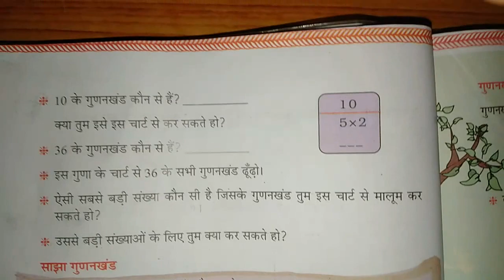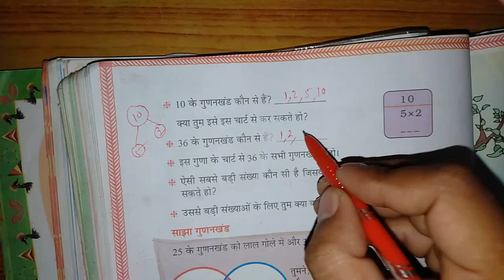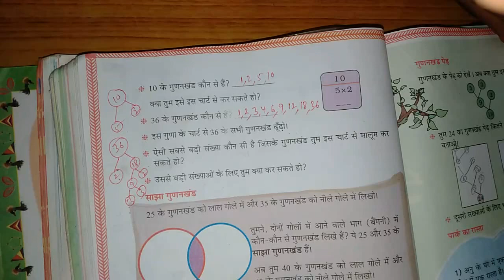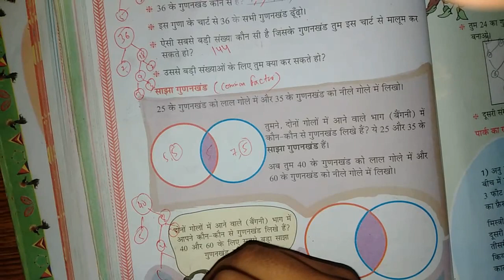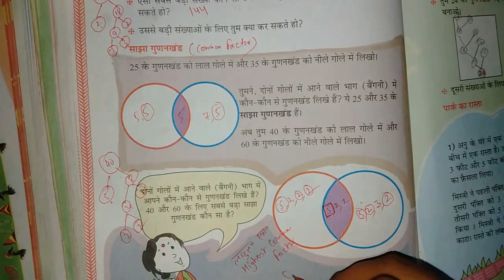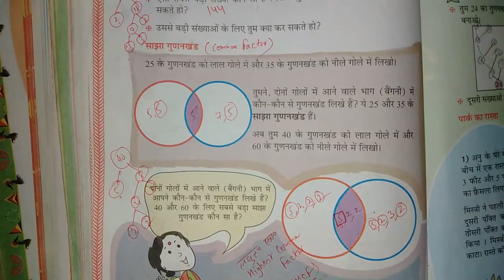Chapter 6 Be my Multiple and I... (Fill the Chart) | Grade 5 Mathematics | NCERT | CBSE